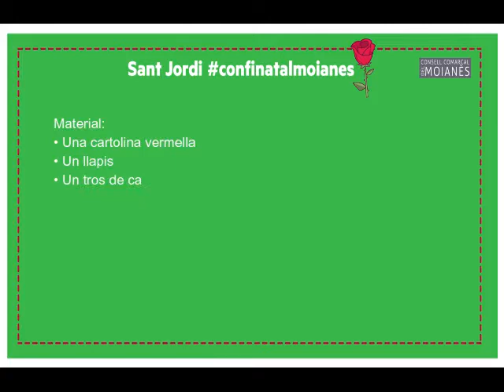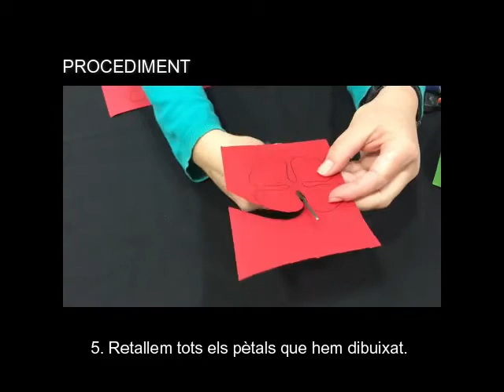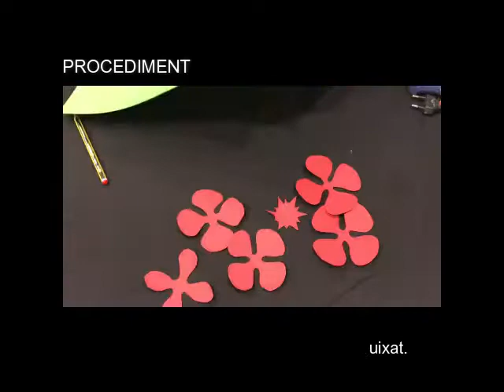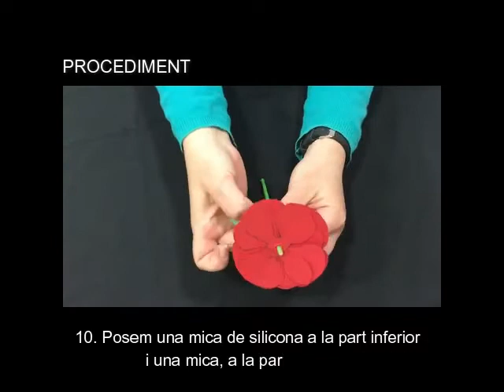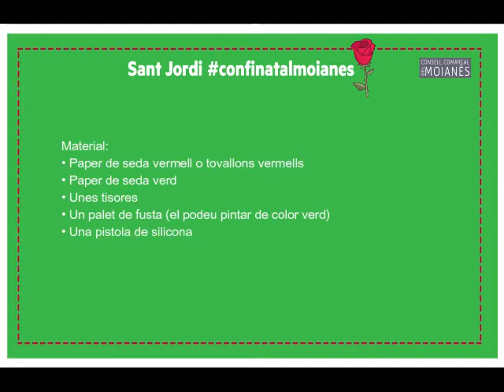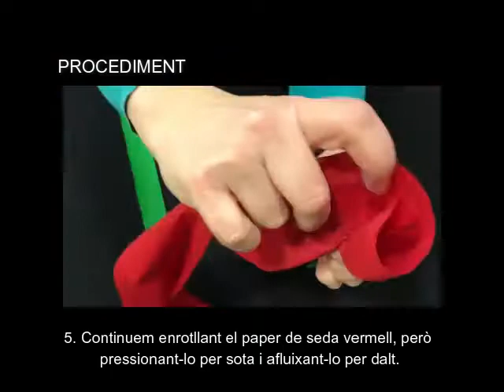moianesplederoses - Tutorial roses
Omplim el balcons, finestres... de roses, com aquestes, o com les que tu vulguis. Fes volar la teva imaginació!! Bona Diada de Sant Jordi